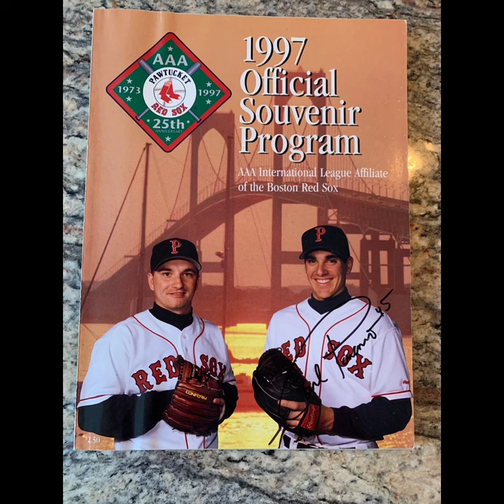Player of the Day: Carl Pavano